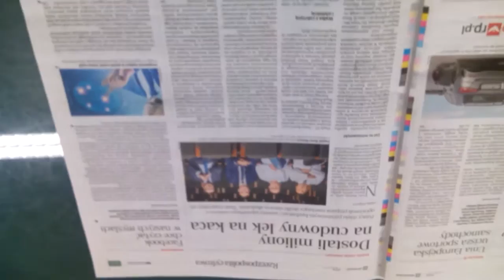JAKA NOWA MODA CZEKA NAS/CZEKA,BO DOŚĆ MAMY ŚREDNIOWIECZNYCH WIĘZIEŃ KOŚCIELNYCH!!!